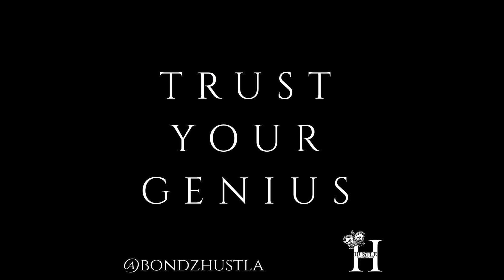Stay on Code Black Man COachGregAdams MinisterJap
Straight No Chaser with Barry Bondz where we discuss Politics, Sports,Culture, Music, and Trending Topics!

STRAIGHT NO CHASER w/ BARRY BONDZ
Is a straight talk approach to some of today's issues dealing with and effecting BLACK MEN!  Barry Bondz is a 17 year veteran of the music industry, having worked with 3 major labels.  Now we brings his valuable insight to Youtube to help Black Men know their value and make better decisions in life to be successful.

 Check out the Straight No Chaser Podcast on iTunes and Spotify TODAY!!!

KevinSamuels MinisterJap TommySotomayor DonovanSharpe COachGregAdams OshayDukeJackson MumiaObsidianAli MusicIndustry coachgregadams relationship advice for men relationship advice for women BlackPeople relationship advice podcast better bachelor dating apps youtube scam blm Black Lives Matter black lives matter